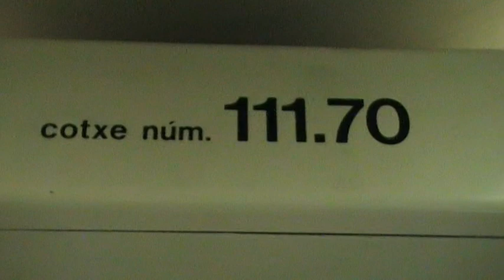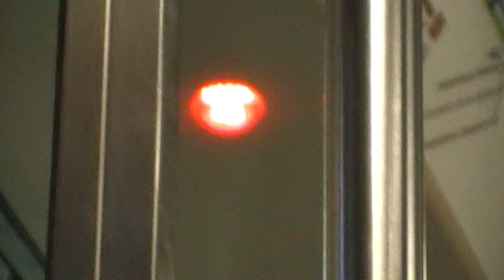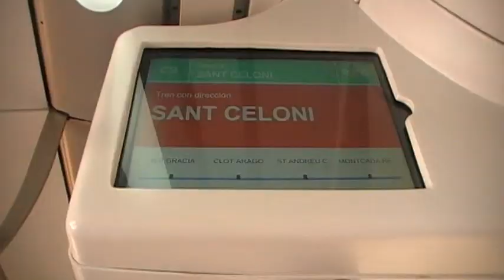Train door closing signals / Abfahrtssignale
No sé què passa que ha començat a tenir interès aquest video.